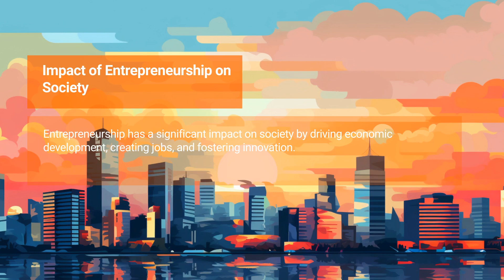04 Impact of Entrepreneurship on Society